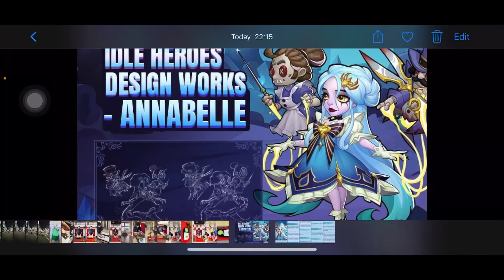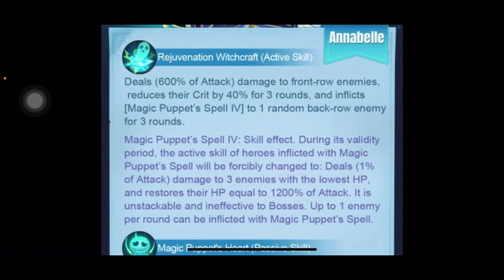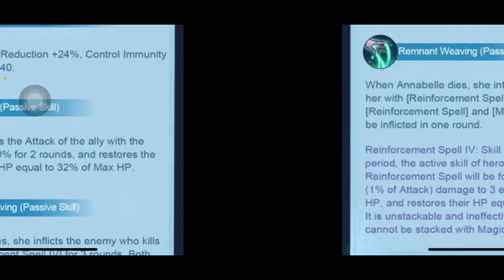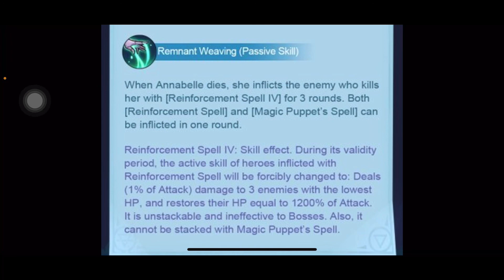Idle Heroes - Ne hero priest baru, sepertinya lumayan OP.